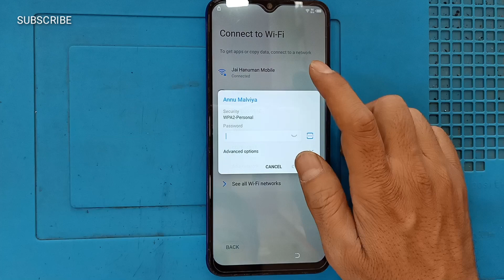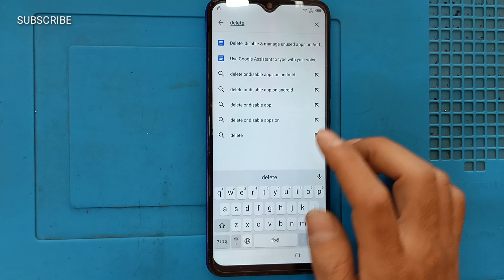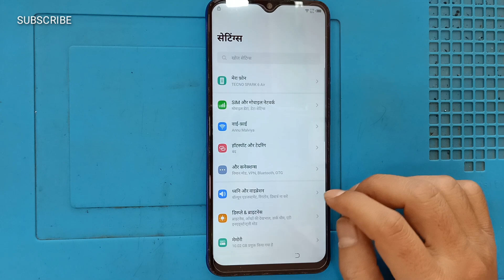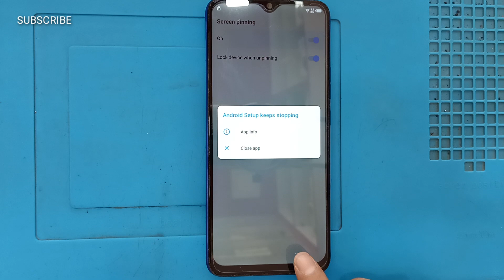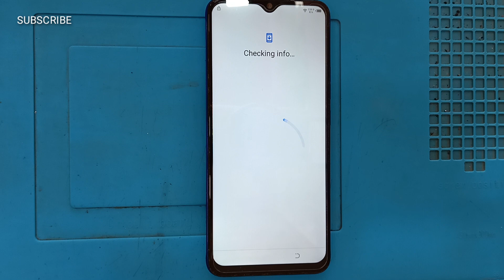Tecno Spark 6 Go (KE6j) Android 10 Frp Bypass | Spark 6 Air Google Account Remove | New Method 2023